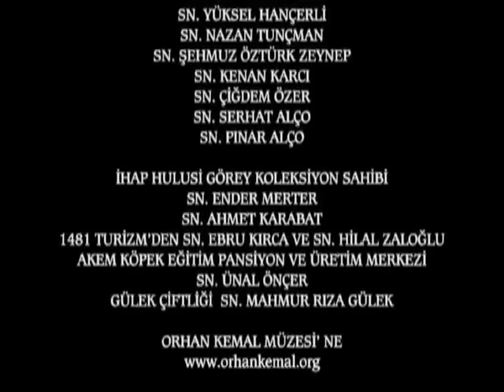Hanımın Çiftliği 59. Bölüm - FULL BÖLÜM